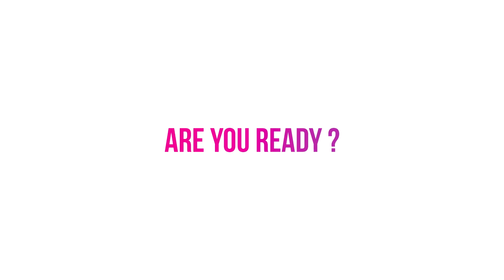Joanna Wargala & Vladimir Sharapov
Download AirDance app
or use your browser: AirDance.live